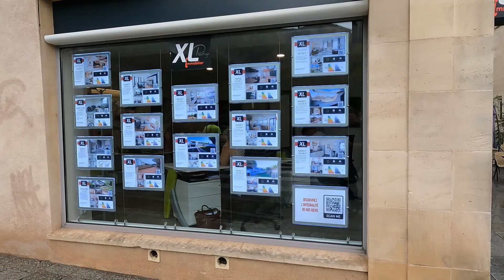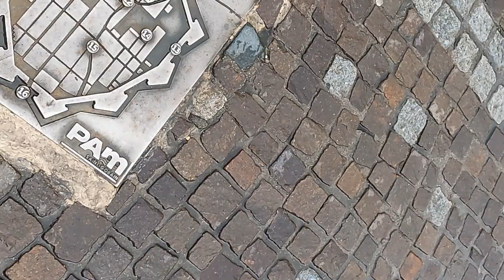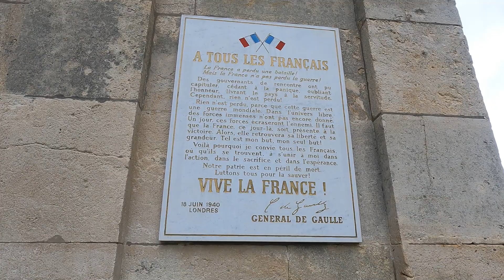Nancy,France - City walking tour | Culture and Heritage.